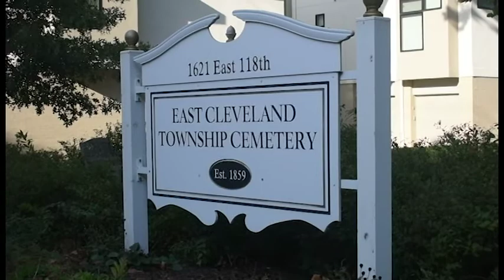Project: Class Collaboration on Community Concerns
Course: Community and Collaboration Charette
Level: First Year
Project: Class Collaboration on Community Concerns; Funeral for the death of bees: short film, performance documentation photographs, wooden coffin, dead bees
Year: 2018